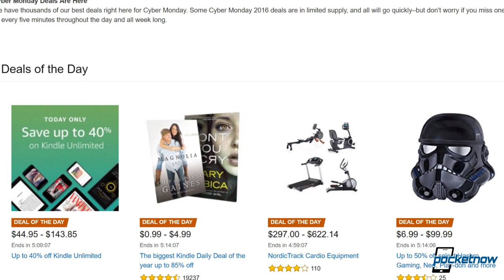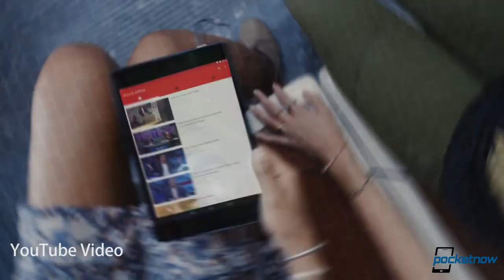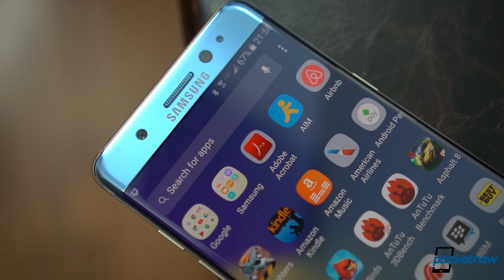iPhone 8 rumors claims 10 prototypes, Samsung Grace UX update & more - Pocketnow Daily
Stories:
- Amazon’s latest batch of Cyber Monday deals includes cool savings on Moto Z, Garmin and Fitbit wearables /2016/11/28/amazon-cyber-monday-deals-moto-z-garmin-fitbit
- Black Friday 2016 spending on mobile slips over $1 billion /2016/11/28/black-friday-2016-spending-on-mobile-slips-over-1-billion
- Samsung Galaxy Note 5 gets Grace UX update /2016/11/27/samsung-galaxy-note-5-gets-grace-ux-update
- ‘More than 10’ iPhone 8 prototypes are reportedly in consideration, including curved OLED model /2016/11/28/many-iphone-8-prototypes-considered-curved-oled

Watch today's Pocketnow Daily as we talk about the recent Cyber Monday deals that Amazon is offering with devices like the Moto Z. Then we talk about some of the statistics